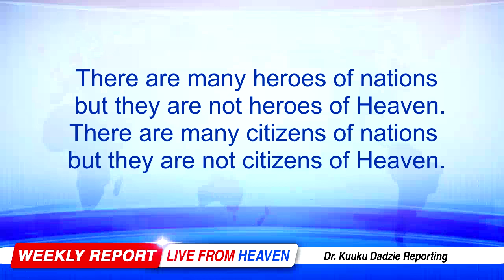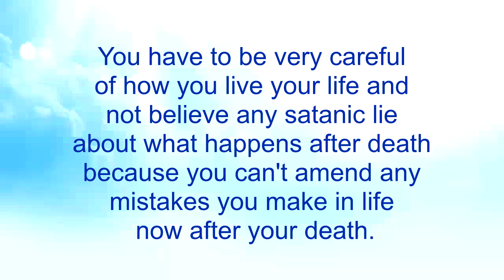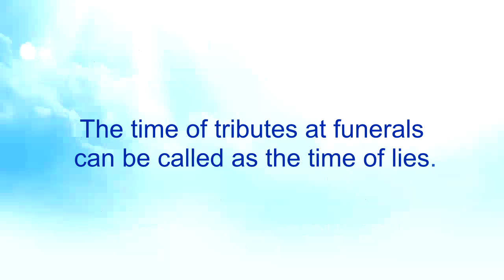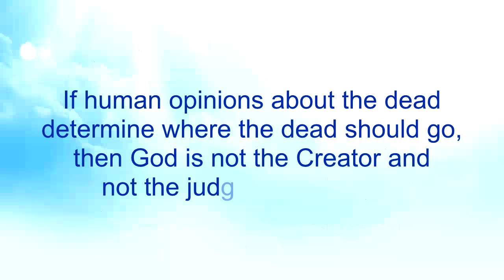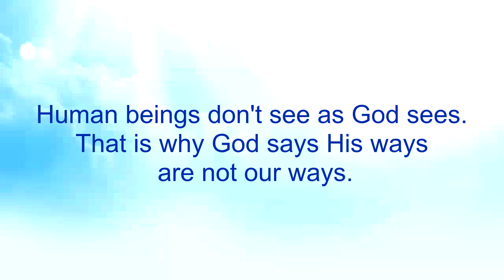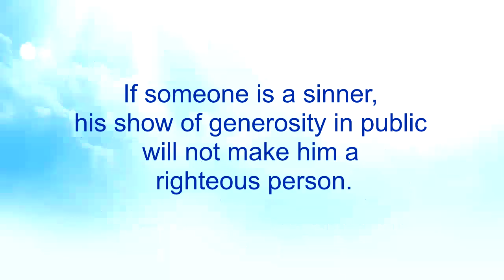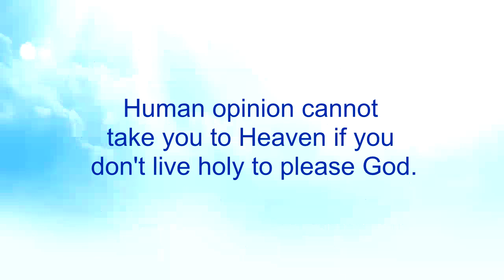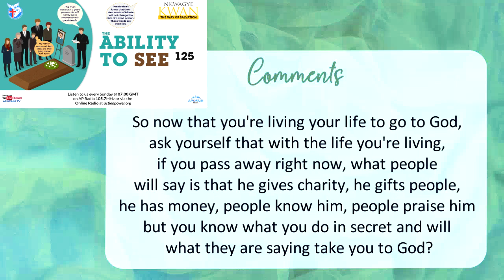The Ability to See 125 - Nkwagye Kwan [11/02/24]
This message reveals another lie from Satan that the tributes of people at their funeral will determine where they will go. Pastor Kuuku Dadzie advises people, especially church members to avoid the other lie that saying good things about their pastor will make him a true man of God.